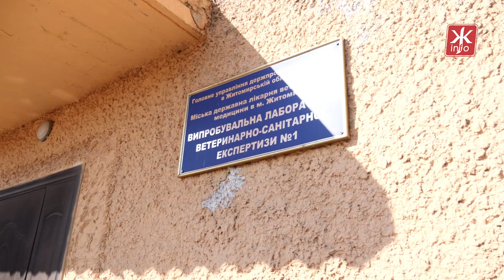Фахівці лабораторії житомирського ринку розповіли про вміст нітратів у овочах, фруктах і ягодах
Від розмаїття ягід, фруктів та ранніх овочів на прилавках житомирського Житнього ринку очі розбігаються. Втім звертати увагу варто не тільки на зовнішній вигляд та вартість продуктів, а й на їхню якість. Зокрема - вміст нітратів. У місцевій лабораторії запевняють - пильно слідкують за дотриманням норм вмісту нітратів. Мовляв, кожну партію чи то овочів, чи то фруктів з ягодами, що надходять у продаж, ретельно перевіряють. Як цей процес відбувається, фахівці показують на практиці. Редьку подрібнюють на терці, додають спеціальний екстрагуючий розчин, кілька хвилин і спеціальний прилад вже рахує нітрати.